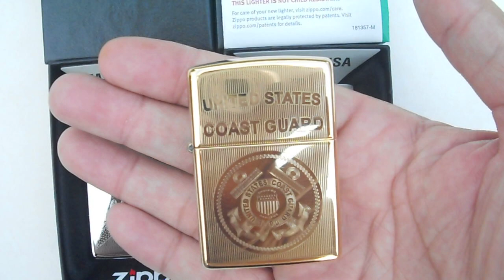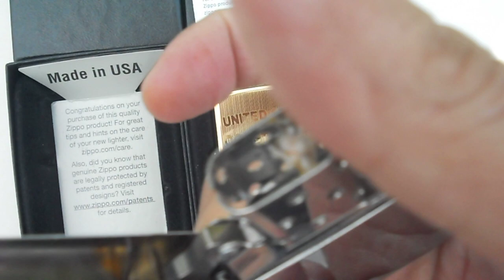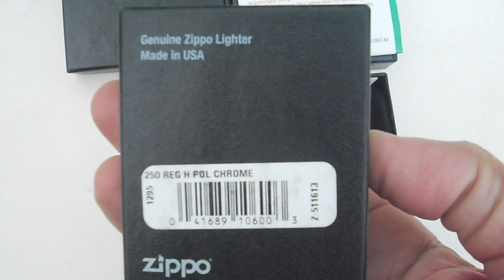LỰC LƯỢNG TUẦN DUYÊN MỸ_COAST GUARD và MẶT RỒNG_logo ZIPPO. Zippo Tuấn Nguyễn:0909 828 779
ZIPPO MỸ CHÍNH HÃNG. NGUYÊN HỘP. Zin toàn bộ A - Z
Giá: Đồng: 790k...Chrome: 630k. Giao tới anh em toàn quốc, COD thoải mái nhé